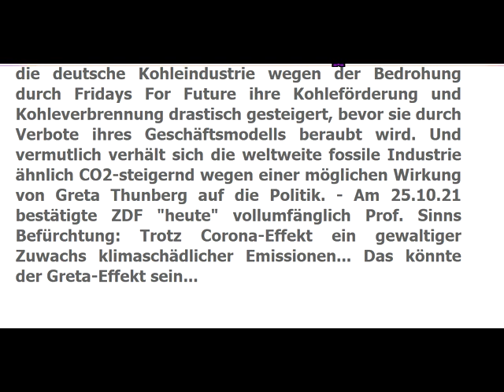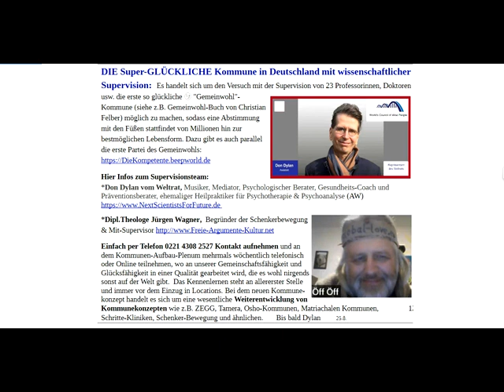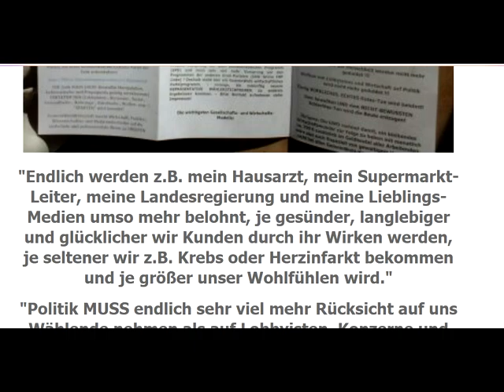ZDF heute :Trotz Corona superhohe KlimaEmissionen: Prof. Sinn bestätigt! Greta & FFF SCHADEN Klima!!